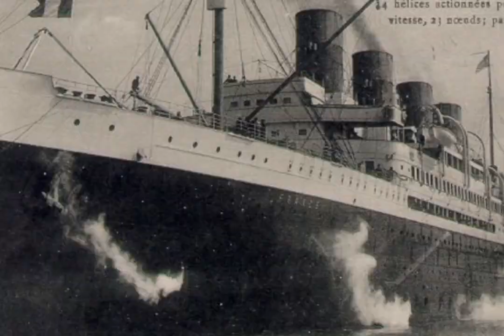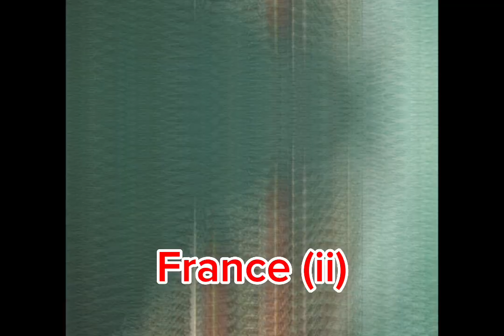Company General Transatlantic Fleet edit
this took me hours to make
also song name:
gigachad phonk remix